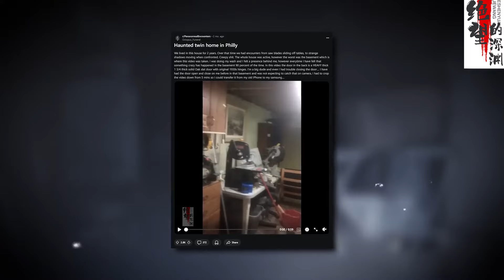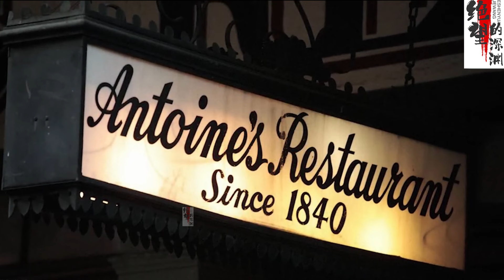5个本应该删除的恐怖视频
这是一个适合在深夜观看的频道，这里有恐怖，惊悚，悬疑，灵异，鬼魂，外星人，UFO等离奇的内容